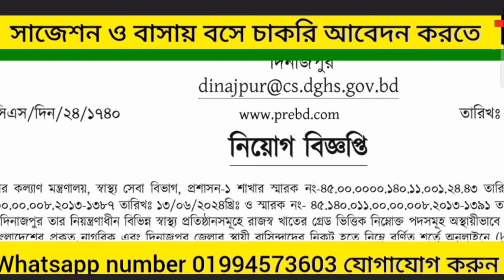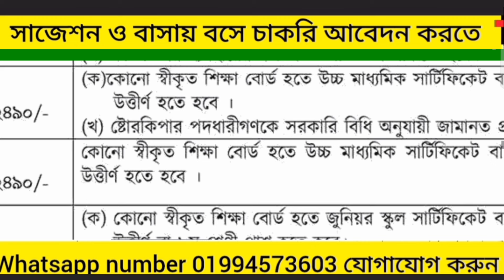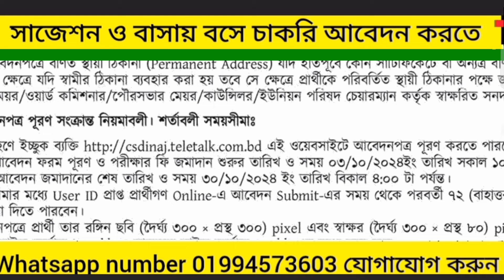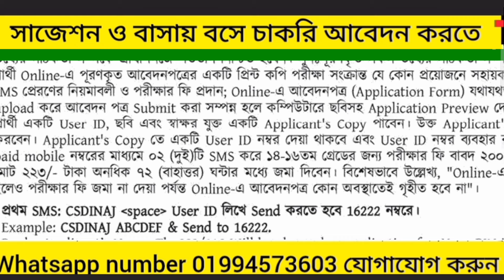১৫৪ পদ সিভিল সার্জনের কার্যালয়, দিনাজপুর এ নিয়োগ বিজ্ঞপ্তি -২০২৪।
১৫৪ পদ সিভিল সার্জনের কার্যালয়, দিনাজপুর এ নিয়োগ বিজ্ঞপ্তি - ৩০/১০

এটা সরকারি চাকরি
🙎‍♀️এই পদে বাসায় বসে আবেদন  করতে Whatsapp  এই নাম্বারে 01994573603 যোগাযোগ করুন।

এই পদের স্পেশাল  সাজেশন প্রয়োজন হলে এই whatsapp নাম্বারে যোগাযোগ